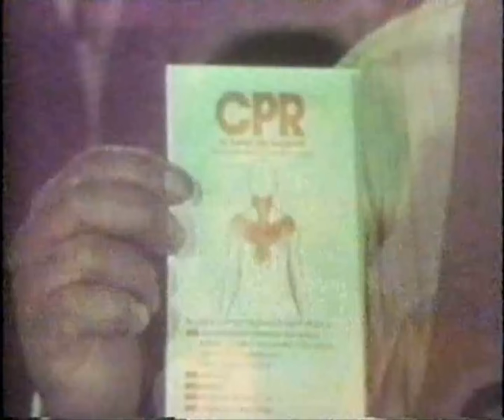Pistol Pete Maravich 18p/1r/2a - 1978.01.08 New Orleans Jazz @ Portland Trail Blazers [HD]